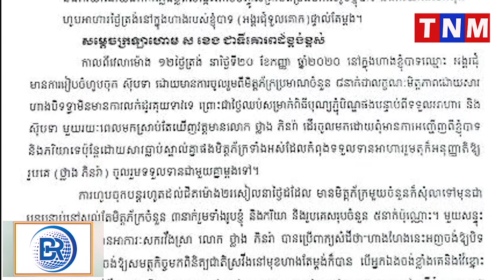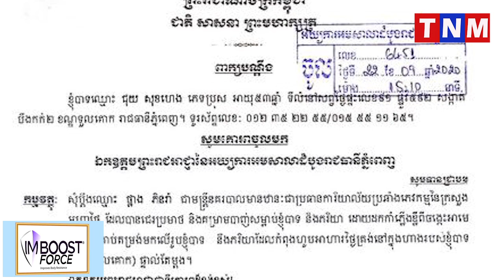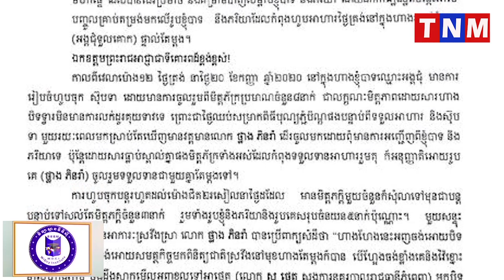ផ្អើលទៀតហើយ!! ប្រធានប្រឆាំងភេរវកម្មក្រសួងមហាផ្ទៃ ផឹកគ្មានការអញ្ជើញពេលស្រវឹងដកកាំភ្លើងគំរាមម្ចាស់ផ្ទះ